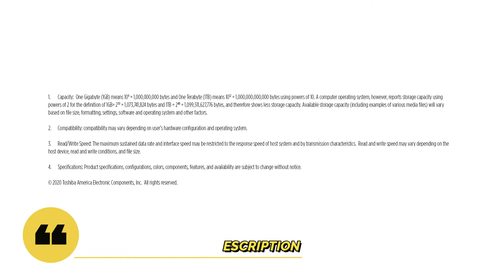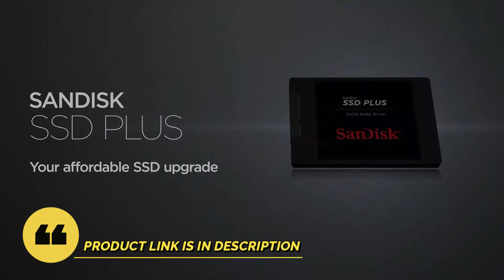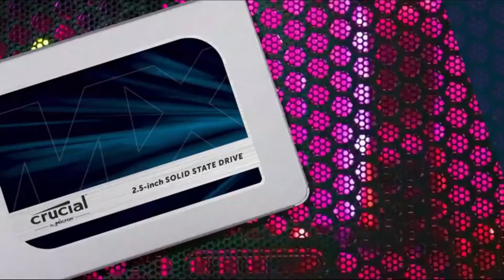Top 5 internal hardware for laptops 2021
Are you looking for the Best internal hardware for LaptopS. for more details check out the link given below...

Crucial MX500 2TB 3D NAND SATA 2.5 Inch Internal SSD, up to 560MB/s - CT2000MX500SSD1

Samsung SSD 860 PRO 2TB 2.5 Inch SATA III Internal SSD (MZ-76P2T0BW)

Toshiba HDWL120XZSTA L200 2TB Laptop PC Internal Hard Drive 5400 RPM SATA 6Gb/s 128 MB Cache 2.5" 9.5mm Height - 2000 Internal Bare/OEM Drive

SanDisk SSD PLUS 1TB Internal SSD - SATA III 6 Gb/s, 2.5"/7mm, Up to 535 MB/s - SDSSDA-1T00-G26

Toshiba X300 4TB Performance & Gaming 3.5-Inch Internal Hard Drive - CMR SATA 6.0 GB/s 7200 RPM 128 MB Cache - HDWE140XZSTA